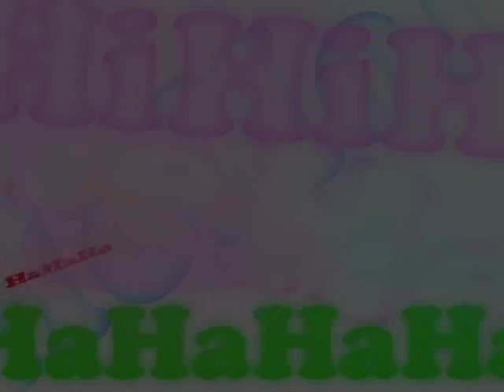The Laugh Song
The KidsLaugh Song

"Laughing Baby Song" "The Laugh Song" "Laughing Baby" "Laughter Challenge" Laugh "Laugh at my Pain" Laughing "Laugh Factory" "Laughing Cat" "Laughing Baby Ripping Paper" Song Songs "Songs In Real Life" "Songs 2011" 2012 "Song of Storms" "The Motto Drake" "The Motto" "The Vov" "The Voice" Cute Funny Humour Smile Joke Music "Laugh Song" "Laughing Kids" Hello Folk New